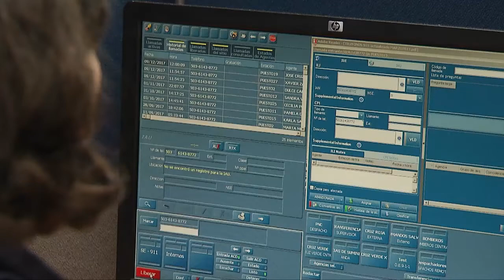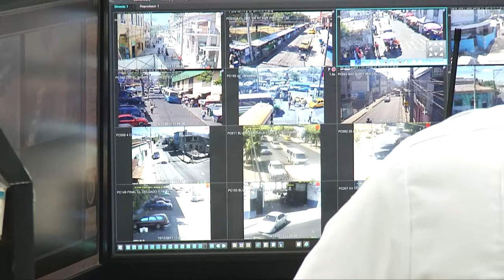911 reporta 4.5 millones de llamadas con emergencias falsas o bromas